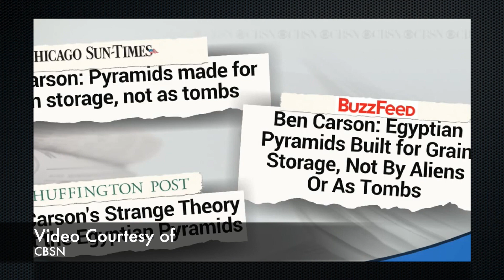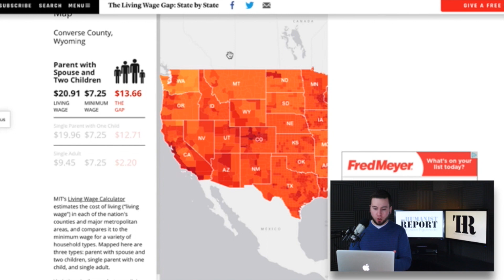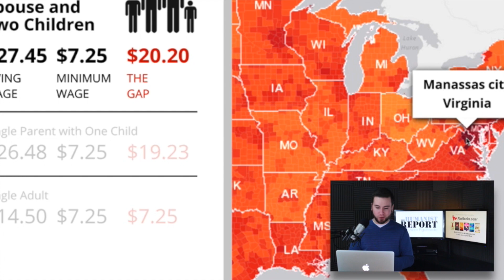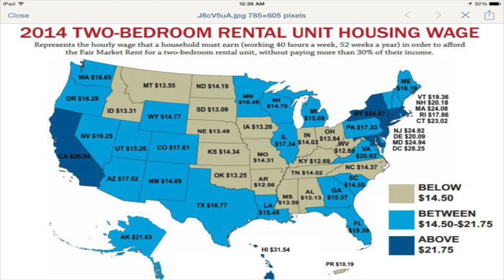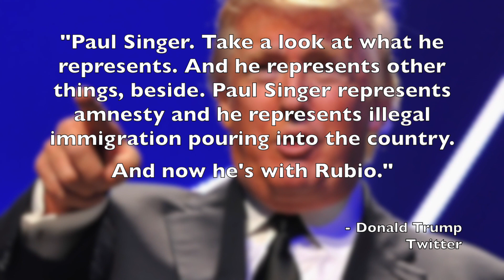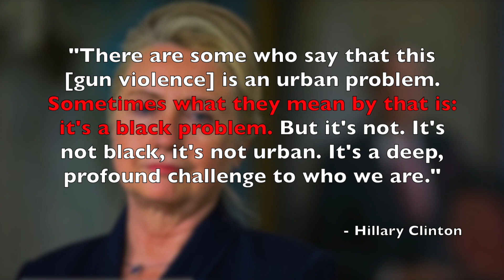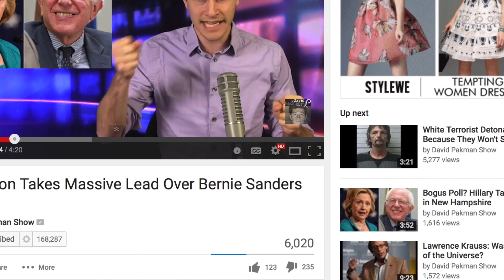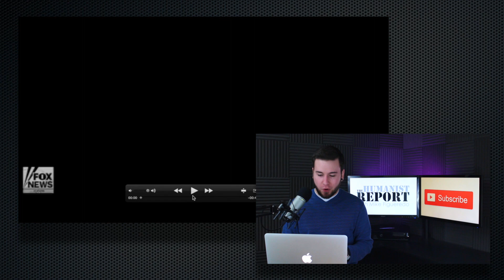Bernie Sanders, Hillary's $12 Wage, Trump's Lies, Fox News, & More | Episode 19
In this episode we discuss two new bills from Bernie Sanders, the impact of Hillary Clinton's $12 minimum wage, Donald Trump's lies, Fox News' attack on recreational marijuana, Ben Carson's craziness, and more.